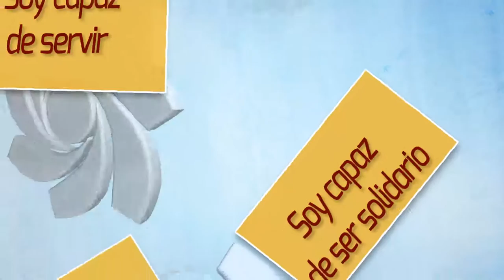Explicación de la campaña "Yo soy capaz".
Mons. Fidel León Cadavid Marín, obispo diocesano, nos explica en qué consiste la campaña "Yo soy capaz", haciendo énfasis en los aspectos que quiere profundizar la Diócesis de Sonsón Rionegro.